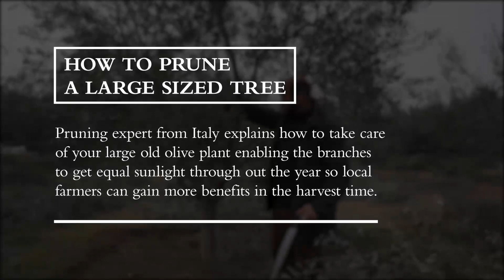How to Prune Large Olive Trees | OliveCulture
Old olive trees need pruning as much as the younger ones. Learning to prune it right can make your plants high-yielding and healthy. Let’s learn from Dr Fransico how to prune a large olive tree using the right technique.